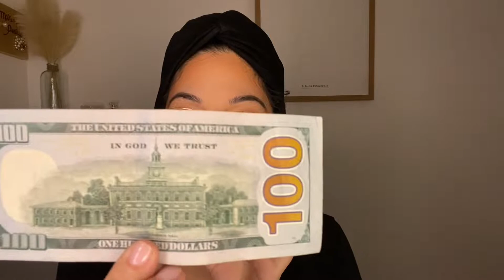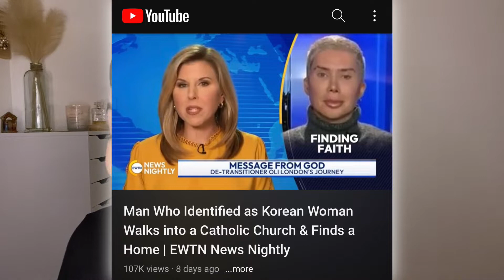Spiritual Pearl: The Worth of a Soul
Spiritual Pearl:

All of God’s children need to hear the gospel.

Jonah 1–4; Micah 7:18–19
The Lord is merciful to all who turn to Him.

✴️God bless✴️

Man who Identified as Asian woman Interview⤵️⤵️⤵️